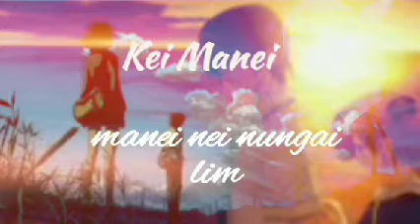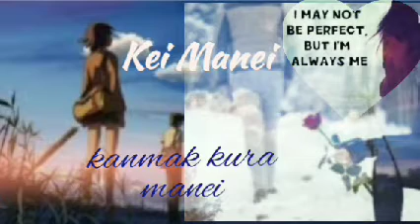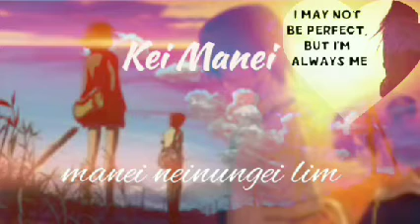2022 Latest Maring Romantic Love❤ songs🎵with Kyrics|| Kei Manei|| cover by S. Revica.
Maring Romantic Love❤ songs🎵|| Kei Manei|| cover my S. Revica
vocal: S. Revica